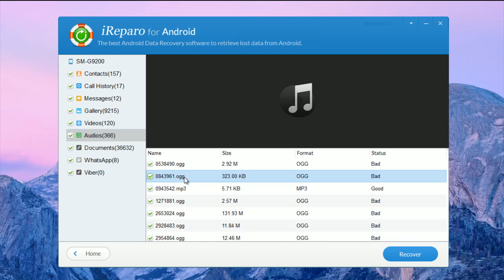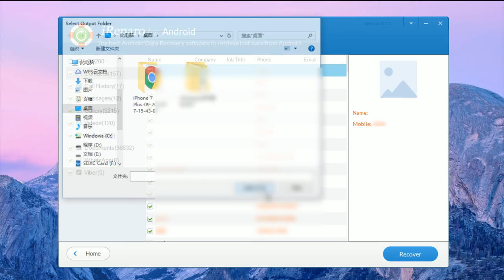How Can I Retrieve Deleted WhatsApp Chat History on Android 2018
How to read and recover deleted WhatsApp chat history on Android?

WhatsApp Deleted Chat Recovery for Android: Easy steps to guide you extract old deleted WhatsApp chat history from Android phone and tablet, and read those deleted WhatsApp messages on PC.

This WhatsApp chat recovery trick is common for Android phones and tablets like Samsung, HTC, LG, Sony, Xiaomi, Huawei, Google Pixel, Alcatel, OnePlus and etc.